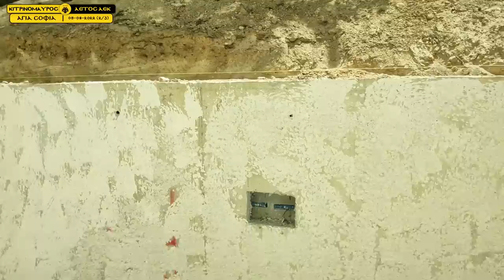ΕΡΓΑΣΙΕΣ ΕΝΤΟΣ & ΠΕΡΙΞ ΑΓ.ΧΩΡΟΥ (ΠΡΑΣΙΝΙΣΕ ΠΟΛΥ) ΦΩΤΑ ΕΤΟΙΜΑ ΣΤΗΝ Θ27-29 ΓΗΠΕΔΟ ΑΕΚ 09-08-2022 (2/3)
Συνεχίζεται η τοποθέτηση κυβόλιθων στο βόρειο τμήμα
Ο αγωνιστικός χώρος έχει πρασινίσει πολύ και γίνονται εργασίες πέριξ αυτού αλλά και εντός
Στην θ27-29 έχουν μπει οι λάμπες στους διαδρόμους!!